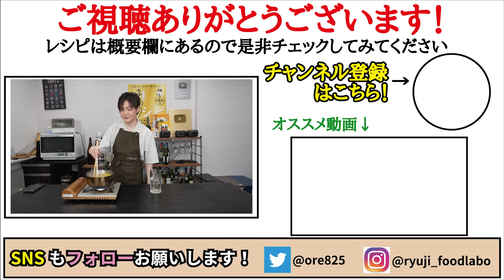正直、一番再生されてるボロネーゼよりウマい。10分で出来る煮込まない【シン・ボロネーゼ】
★今回のレシピはこちら↓
1.6mmのパスタ...100g
牛豚合い挽き肉...100g
トマト...1個(160～200g)
バター...5g
オリーブオイル...小さじ2
塩コショウ...適量(挽き肉の下味)
黒胡椒...適量
塩...適量(お湯の塩分濃度が1％になるくらい)

オリーブオイル小さじ2で塩コショウした合挽き肉100gを炒め、にんにく1片入れ炒め、玉ねぎ1/4個60g炒め、トマト1個160g、ウスターソース小さじ1、コンソメ小さじ1、酒大さじ1、ナツメグ3振り、黒胡椒入れ煮詰める

1%の塩水で1.6mmのパスタ100gを茹で、バター5g、ゆで汁大さじ1を混ぜ完成

最新書籍！
【バズレシピ 史上最強の痩せめし編】

フリーBGM
DOVA-SYNDROME